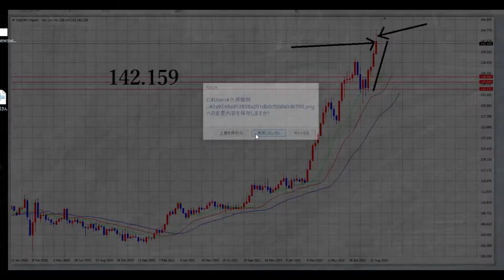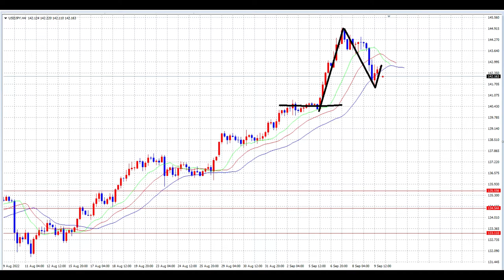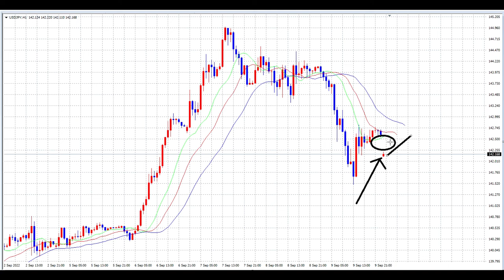【FX】勝利の思考法